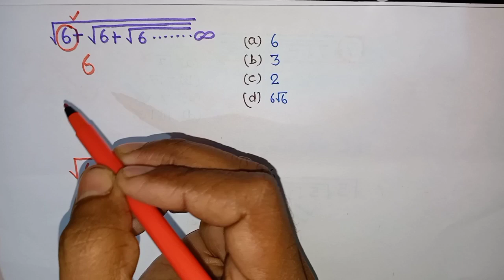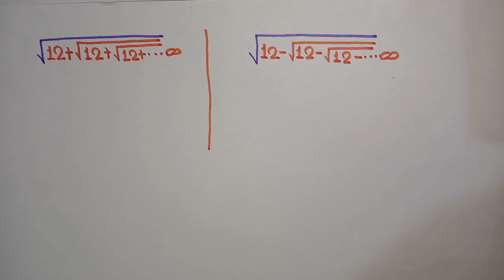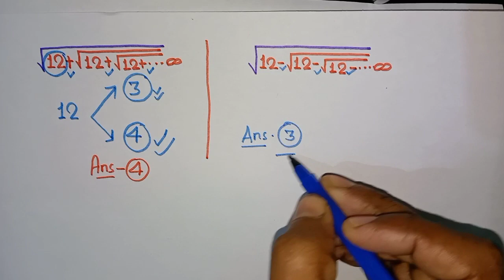SSC GD me ye prashna jaroor aayega । परीक्षा से पहले इसे जरूर देखें by Abhay sir